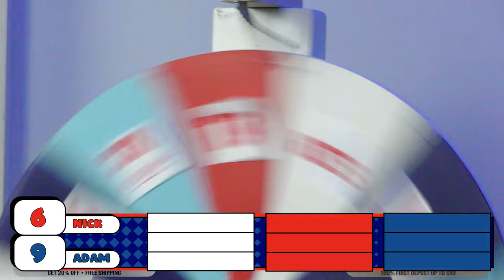Is Nate Pearson Ready for the MLB? Lindor and McNeil Fight! And More!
Welcome to Blue Jays Today. After witnessing an upsetting season debut from Nate Pearson, we ask the question, is he major league ready? Also, Pujols is released, and Lindor and McNeil fight over Rats?? What?

Download "RELEVNT" and join our vibe! Search "Blue Jays Today"